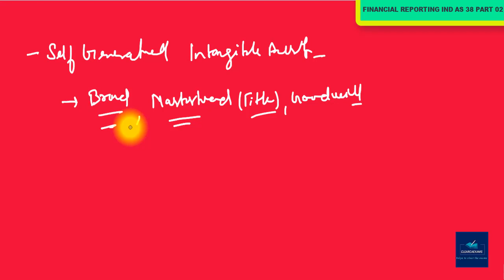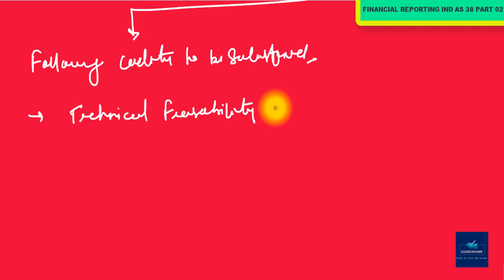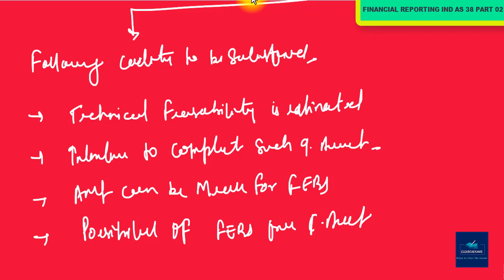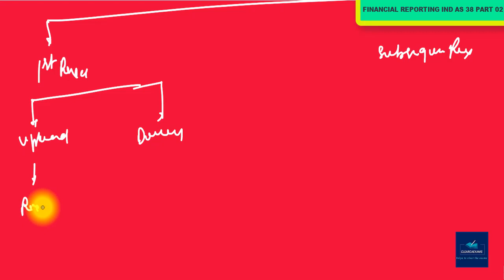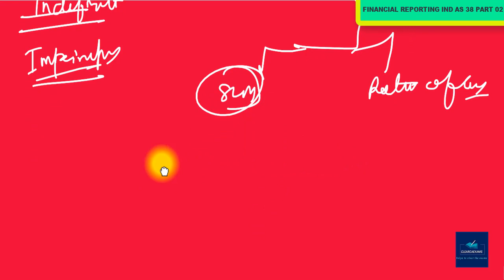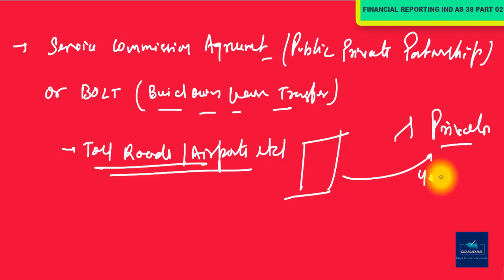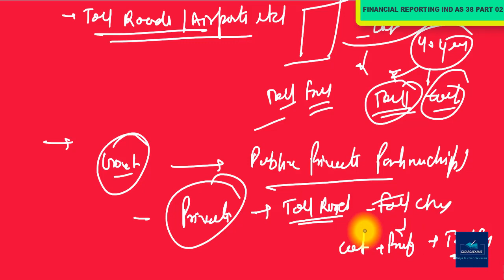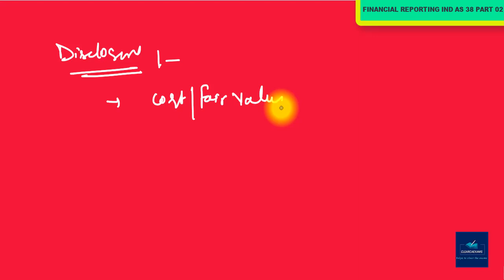CA FINAL NEW SYLLABUS FINANCIAL REPORTING (FR) CLASSES PART-20: IND AS 38 INTANGIBLE ASSETS PART 02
Our Topic is : IND AS 38 INTANGIBLE ASSETS PART 02